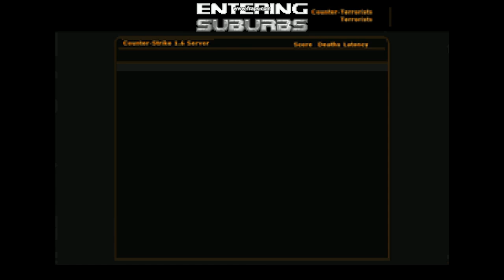DOOM - "СЧЕТЧИК-УДАР" - 11 СЕРИЯ, конец "COUNTER-STRIKE", продолжение "ALENS DOOM"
В данном ролике, здесь могут быть насилие крови и убийства.